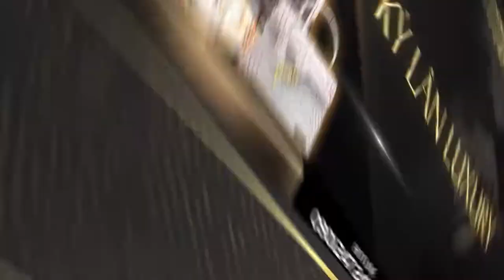KỲ LÂN LUXURY "cưỡi" Mercedes giao đồng hồ PATEK PHILIPPE NAUTILUS 5723 đến anh trai ở Đồng Nai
KỲ LÂN LUXURY "cưỡi" Mercedes giao đồng hồ PATEK PHILIPPE đến anh trai ở Đồng Nai

Xin chào tất cả các anh em, sau một thời gian giới thiệu về cách chỉnh giờ đồng hồ, sản phẩm được làm từ da cá sấu có độ bền cao, tuyệt đối thì hôm nay KỲ LÂN LUXURY giới thiệu với anh em về chiếc đồng hồ Patek Philippe. Nhân ngày đẹp trời thì hôm nay a Lân - Chủ showroom sẽ đi giao chiếc Patek Philippe này cho một anh khách đến từ Đồng Nai. Trên tay Kỳ Lân đang cầm là chiếc Patek Philippe Nautilus 5723 dây da vàng nguyên khối và kim cương baguette. Sau đây, hãy theo KỲ LÂN LUXURY lên đường vận chuyển chiếc đồng hồ này đến với mảnh đất Đồng Nai.

Nhân viên của showroom đang tiến hành đóng gói sản phẩm Patek đẳng cấp, sang trọng và vượt trội vào hộp để giao hàng. Việc đóng gói sản phẩm này không chỉ đơn thuần là một chiếc hộp đựng không mà còn được bao bọc một lớp vải cẩn thận và tỉ mỉ ở bên trong.

Với sản phẩm đẳng cấp và sang trọng như thế này thì đích thân  KỲ LÂN sẽ trực tiếp đi giao cho khách trên chính chiếc xe Mercedes GLB 200 mới tậu này để có những trải nghiệm mới lạ và hấp dẫn nhất. (Góc ngoài lề: Thật sự KỲ LÂN cảm thấy mình rất may mắn khi được quen biết và kết bạn với những anh em, bạn bè hay đồng nghiệp có địa vị trong xã hội. Và KỲ LÂN cũng coi đây là cơ hội để mình học tập, phấn đấu và xây dựng các mối quan hệ xã hội, cho nên nguồn khách hàng tìm đến Showroom của KỲ LÂN LUXURY rất nhiều không chỉ ở thành phố HCM mà còn ở tất cả các tỉnh thành trên toàn quốc). Và đặc biệt KỲ LÂN hôm nay rủ cả “vợ yêu” đi cùng để vợ cùng trải nghiệm cảm giác đi đường dài.

Quay lại tiếp với vấn đề chính ngày hôm nay, KỲ LÂN muốn chia sẻ với khách hàng về chế độ hậu mãi của cửa hàng KỲ LÂN LUXURY. Thực ra người khách hàng ở Đồng Nai này đã từng mua một con điện thoại Vertu 1 tỷ 6 của KỲ LÂN LUXURY và lần này tiếp tục muốn trải nghiệm phiên bản đồng hồ Patek cao cấp khác. Và để tri ân khách hàng vẫn luôn tin tưởng và yêu thích đồng hồ của KỲ LÂN LUXURY thì Lân đã quyết định tặng thêm cho anh khách Đồng Nai chiếc pin điện thoại Vertu để làm mới “chiếc xế yêu”. Đây là pin new 100% dành cho khách hàng.

Sau cuộc hành trình dài thì cuối cùng Lân cũng gần tới địa chỉ của khách và giờ mình cần phải gọi báo trước cho khách. Đây là điểm cầu Đồng Nai mà KỲ LÂN LUXURY đi qua để tới Đồng Nai. Người xem có thể thấy hàng hóa, xe cộ trên đường ngược xuôi rất đông khi dịch bệnh đã được kiểm soát và nới lỏng dịch bệnh. Và giờ mình đã tới nhà của vị khách hàng để bàn giao đồng hồ cho khách. Lân ấn tượng nhất với vị khách hàng cơ ngơi như một cái nhà hàng với đầy đủ, bao la các món ăn đặc sản như tôm sú, hải sản, cua.

Vậy đã giao hàng xong, không còn gì tuyệt vời hơn khi được khách hàng yêu quý và tin tưởng của KỲ LÂN LUXURY. Xin chào và hẹn gặp lại.